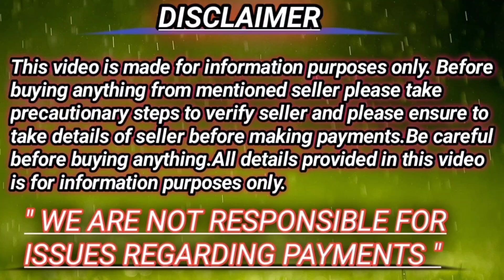lab pregnant dog, pomeranian puppys for sale / 9963610138/ annu pets lovers channel